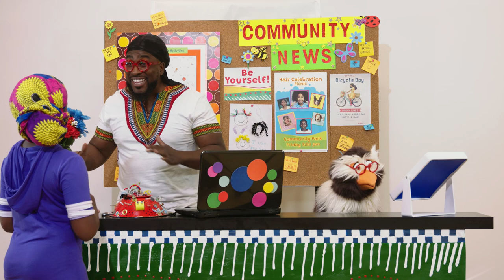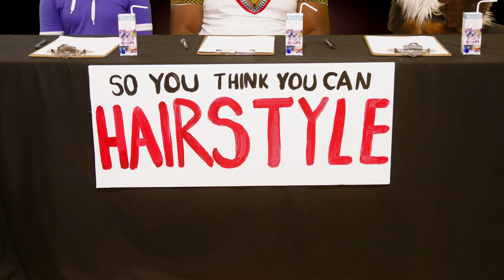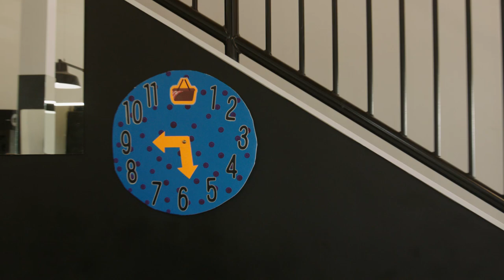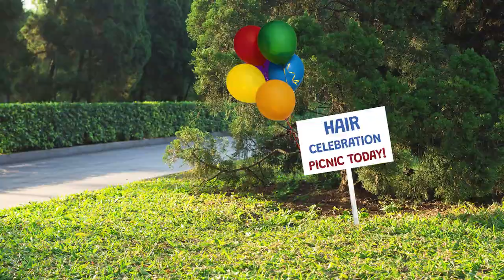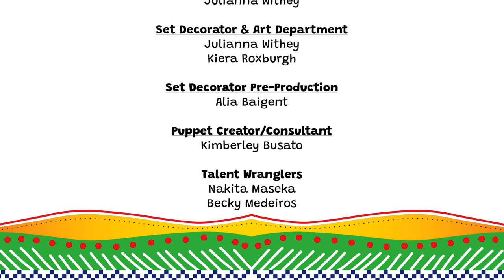Hey, Kujo! - Episode 7 - What Hairstyle is Best for Me?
JOIN US! Click here to become a subscriber to Kujo’s Kid Zone!

In this episode of Hey, Kujo!, everyone is getting ready for the annual hair celebration at the community centre, but Kujo, Nia and Kweku are unsure of what style is best for them. Together, they learn about how hair is formed by keratin, and also, the history of locks, which come from so many different histories and cultures of the world! They find the hairstyle that makes them feel good inside, and celebrate knowing that any hair style you choose is perfect just for you! Always remember to ask questions of the world so you can learn to Be Kind, Be Brave, and most of importantly, Be Yourself!